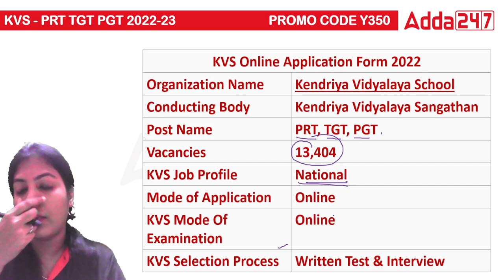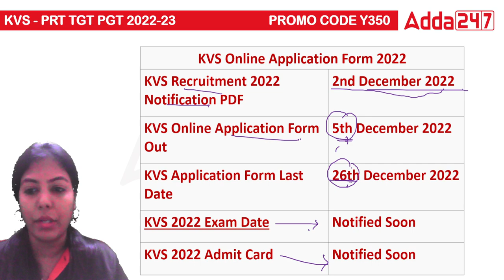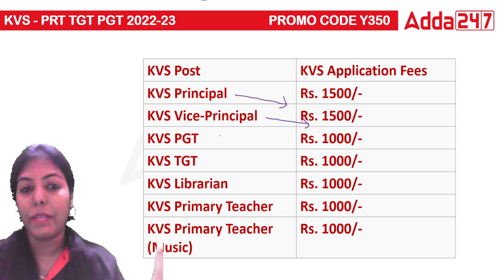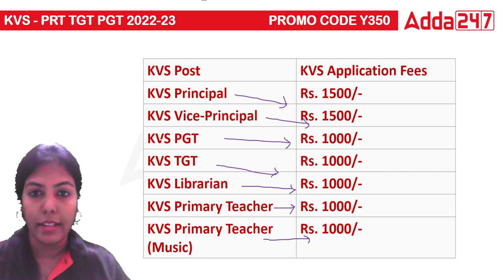Application form dates are out | Know your exam fees and when to start applying for TGT, PGT & PRT